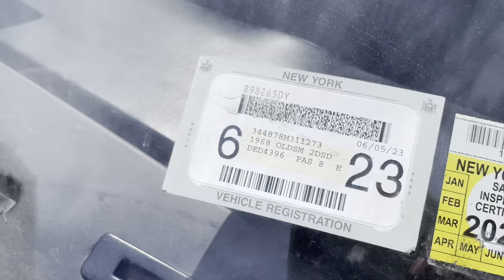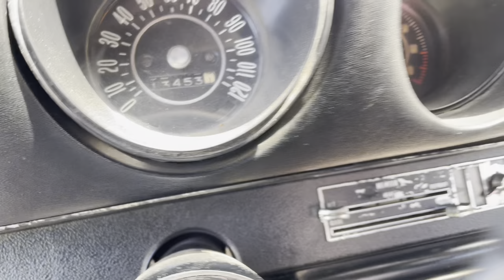1968 Olds 442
1968 Olds 442, 455 big block and 4 speed in Red, does it get any better ! Found this baby in an Estate Sale in Cohoes Ny. Looks like it was well cared for and wouldn’t take much to bring this 442 out on the road again. I think 19k is a very fair price. Put the factory wheels back on in the correct factory color and throw on some  redline radials or bias plys to complete the factory appearing look. My first 442 on the channel, Enjoy !